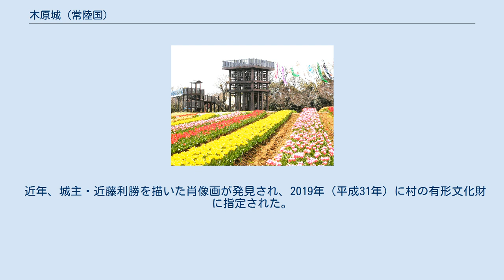木原城 (常陸国)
木原城（きはらじょう）または神越城（かみこしじょう）は、現在の茨城県稲敷郡美浦村に存在した日本の城（平山城）である。
 霞ヶ浦南岸に位置し、三の丸、二の丸、本丸（詰曲輪）に向かうに従い標高が低くなるという特徴がある。
現在、本丸跡地は「木原城址城山公園」として整備され、春には城山まつりが行われている。
二の丸、三の丸跡地は畑になっている。
 土岐氏の家臣である近藤氏の居城として知られるが、城や城主近藤氏に関する直接的な史料は極めて少なく、不明な点が多いという。
 近藤氏菩提寺の永厳寺寺伝によると、永正元年（1504年）に居城を失った近藤利勝が「神越之城」に移り住み、永正3年（1506年）には「神越村を木原と改む」とあり、木原城の事とされる。
ただしこの「神越之城」と現在の木原城跡が同じ城かは不明とされる。
同年、近藤義勝が城主になった。
 永禄5年（1562年）、土岐治美が改修をし、近藤義勝が城の守備を任された。
 天正2年（1574年）に小田氏の家臣で上条城主の江戸崎監物が寝返り落城した。
さらに天正11年（1583年）に常陸国の大半を支配していた、佐竹義重、佐竹義宣、蘆名盛重らの軍に攻められ、また落城した。
 天正18年（1590年）に豊臣秀吉の攻撃を受けて後北条氏が滅亡すると、勢力を失った土岐氏の城は、秀吉の家臣となった佐竹義宣に降伏し、天正19年（1591年）蘆名盛重が支配するようになった。
関ヶ原の戦いの後、慶長8年（1603年）に徳川家の譜代大名だった内藤清成、青山忠成の所領になったがこの頃に廃城になった。
 近年、城主・近藤利勝を描いた肖像画が発見され、2019年（平成31年）に村の有形文化財に指定された。